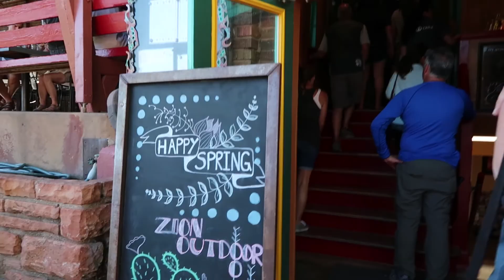The Narrows Hike in Zion!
Hey guys! It's our third day here in Zion and we did the hike we've been looking forward to our whole trip. THE NARROWS! It's a long, cold hike through the water, but totally worth it!